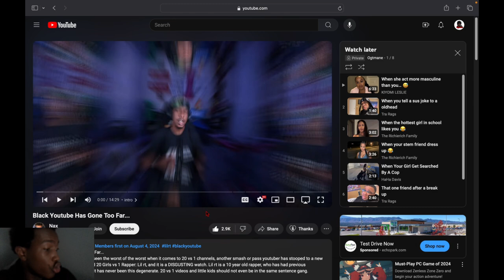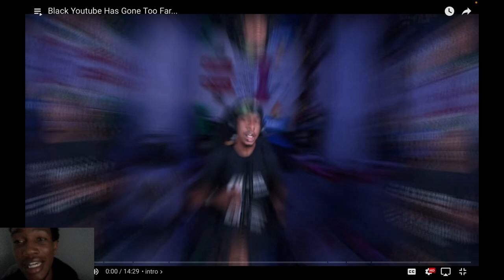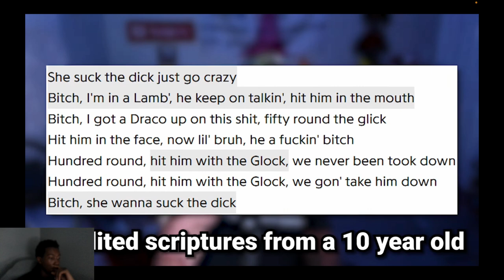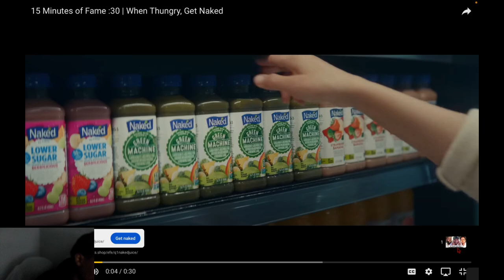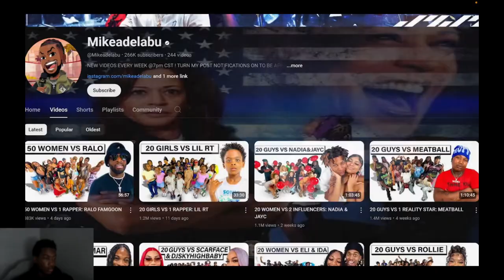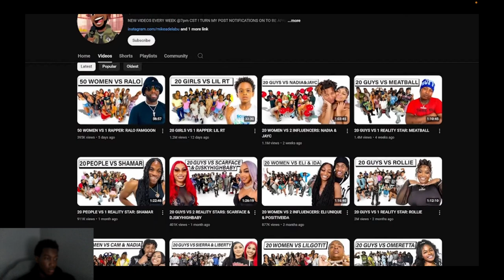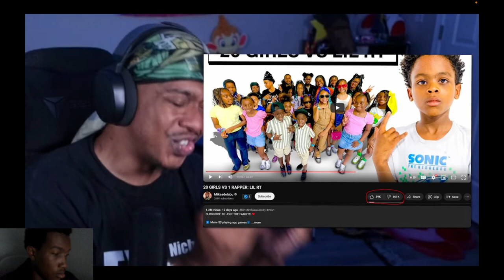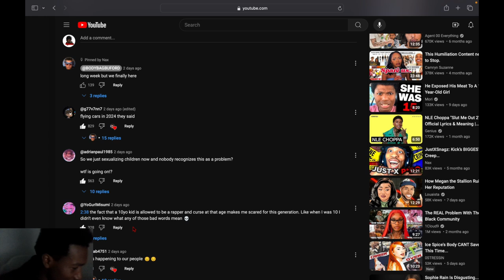Reacting To Black Youtube Has Gone Too Far... Aint No Way Yall Promote This 😭🤢